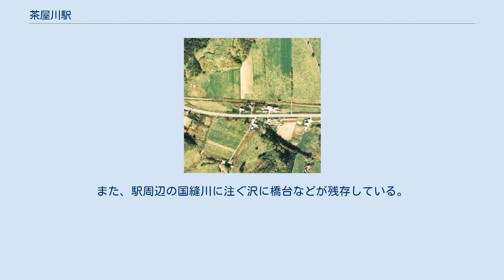茶屋川駅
1976年の茶屋川駅と周囲約500m範囲。
左が瀬棚方面。
国土交通省 国土地理院 地図・空中写真閲覧サービスの空中写真を基に作成 茶屋川駅（ちゃやがわえき）は、かつて北海道山越郡長万部町字茶屋川に設置されていた、日本国有鉄道（国鉄）瀬棚線の鉄道駅（廃駅）である。
電報略号はヤカ。
瀬棚線の廃止に伴い、1987年（昭和62年）3月16日に廃駅となった。
昭和初期に付近の利別川と訓縫川の上流に砂金採取業者が入った際、当地に腰かけ茶屋があり、付近に架けた橋が「茶屋川橋」と名付けられた事に由来する。
ホームは、線路の南西側（瀬棚方面に向かって左手側）に存在した。
 無人駅となっていたが、有人駅時代の駅舎を改築した、間口が狭く天井の高い駅舎が残っていた。
駅舎は構内の西側に位置し、ホームに接していた。
ホームは砂利敷きで短かったが、多くの花が植えられていた。
 2000年（平成12年）時点で函館バスのバス停が旧駅前に設置され、崩れたホームが草に覆われて残存していた。
2010年（平成22年）時点でも同様で、さらに民家の裏に「5 1/2」のキロポストが倒れて残存していた。
駅構内自体は更地になっており、土地の境界に、枕木を再利用した柵が設けられていた。
また、駅周辺の国縫川に注ぐ沢に橋台などが残存している。